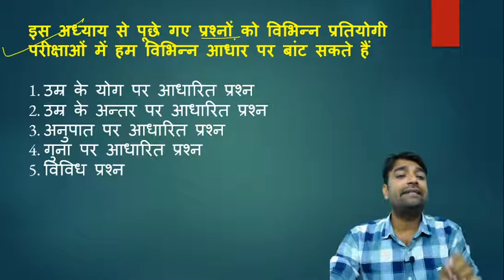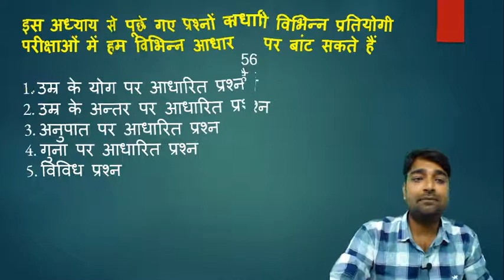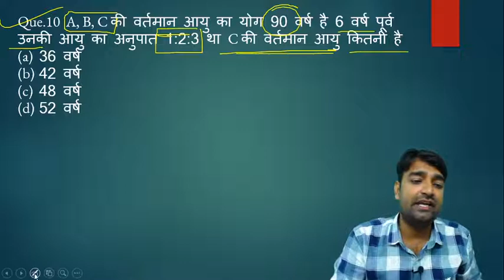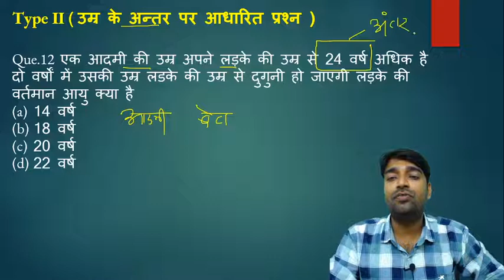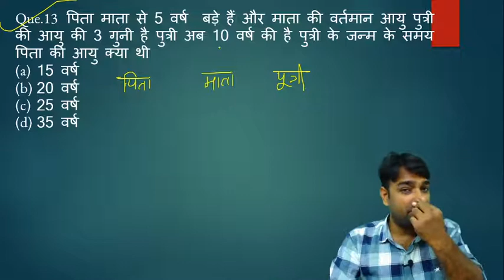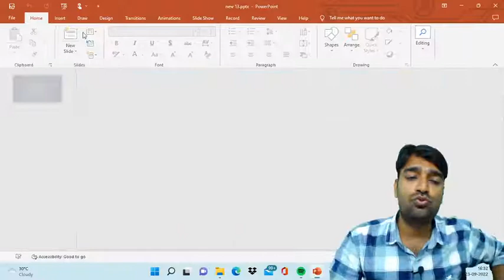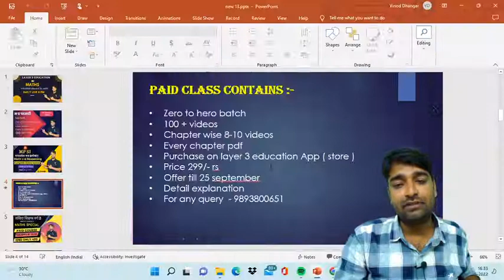AGE || MATHS || PATWARI/MPSI/MP POLICE || BY VINOD SIR